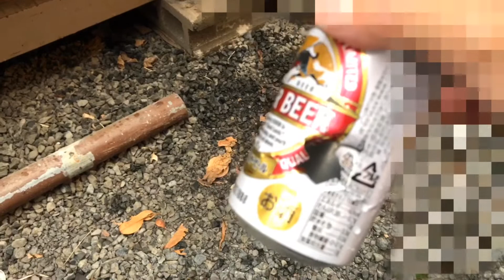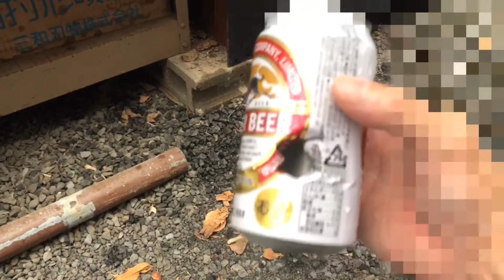護身術について考えてみる アウトドアステッキ編２ しゃがんだ状態で アルミ缶を突いてみた